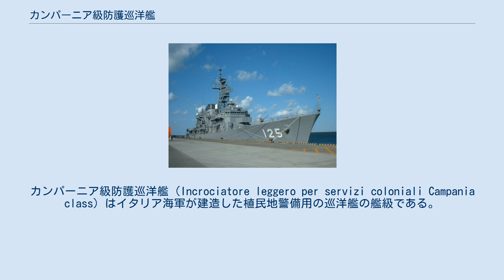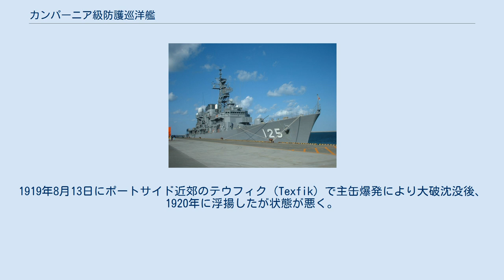カンパーニア級防護巡洋艦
カンパーニア級防護巡洋艦（Incrociatore leggero per servizi coloniali Campania class）はイタリア海軍が建造した植民地警備用の巡洋艦の艦級である。
 本級の船体形状は乾舷の高い平甲板型船体で艦首から艦首甲板上に「アームストロング 1892年型 15.2cm（40口径）速射砲」を防盾の付いた単装砲架で1基、その背後に頂上部に見張り所を設けた簡素なマストが立ち、司令塔を組み込んだ箱型艦橋の後部に1本煙突が立つ。
主砲の一部は舷側の砲郭部にも配置され、砲郭は前後に間隔を開けて配置され、15.2cm速射砲を片舷2基を配置した。
煙突の周囲は煙管型の通風筒が立つ艦載艇置き場となっており、艦載艇置き場の後部には基部にジブ・クレーンの付く後部マストが1本立ち、その後ろの後部甲板上に防盾の付いた6番主砲が1基配置された。
船体の側面部には植民地警備時の通風を良くするために至る所に舷窓が開けられた。
 本級の主砲には建造元のイタリアがイギリス企業に依存していたため「アームストロング 1892年型 15.2cm（40口径）速射砲」を採用した。
この砲はイギリス前弩級戦艦「ロイヤル・サブリン級」やイタリア前弩級戦艦「レ・ウンベルト級」の副砲にも採用されている優秀砲である。
この砲を単装砲架で前後の甲板上に1基ずつと舷側ケースメイト（砲郭）配置で片舷2基ずつ計6基を配置した。
旋回角度は舷側方向を0度として左右150度の旋回角度を持つ、砲身の俯仰・砲塔の旋回・砲弾の揚弾・装填は主に人力を必要とした。
発射速度は1分間に5～7発と速かった。
 他に対水雷艇迎撃用に「アームストロング 7.6cm（40口径）単装速射砲」を採用した。
この砲を単装砲架で計4基を配置した。
旋回角度は甲板上は360度の旋回角度を持っていたが実際は上部構造物に射界を制限された。
舷側配置は150度の旋回角度を持っていた。
発射速度は1分間に15発と速かった。
 「カンパーニア」は1921年に砲艦任務に就くにあたって備砲を15.2cm速射砲4基と小口径砲数基に減少した。
 カステラマーレ造船所で1913年起工、1914年7月23日進水、1917年4月竣工。
1921年7月1日に砲艦に類別変更。
1932年に練習艦に類別。
1937年3月11日に除籍後解体処分。
 カステラマーレ造船所で1913年起工、1914年7月23日進水、1917年8月竣工。
1919年8月13日にポートサイド近郊のテウフィク（Texfik）で主缶爆発により大破沈没後、1920年に浮揚したが状態が悪く。
1921年7月にイタリアでスクラップ業者に売却後、解体処分。